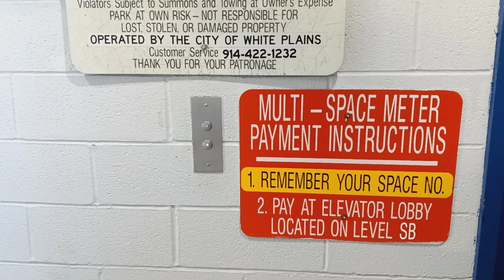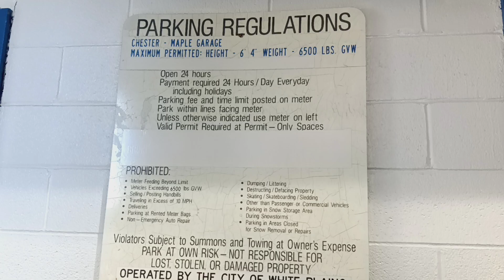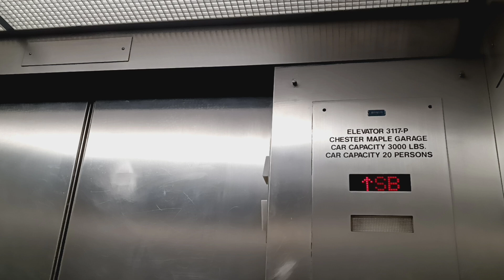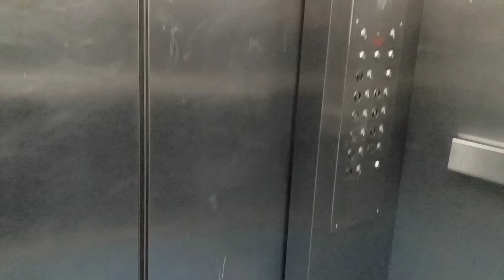Dover Banjo hydraulic elevators at the Chester Maple Municipal parking garage (White Plains, NY)